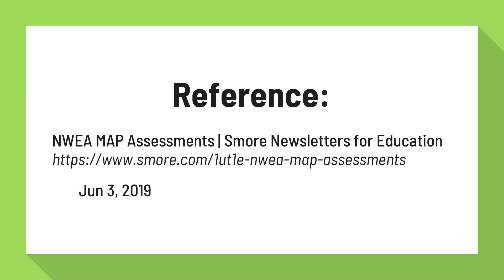Is the Nwea a norm referenced test?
NWEA MAP Assessments | Smore Newsletters for Education

Norm-Referenced Testing (NWEA) VS. Criterion-Referenced Testing (STAAR) ... Standardized examinations such as the SAT are norm-referenced tests. The goal is to rank the set of examinees so that decisions about their opportunity for success (e.g. college entrance) can be made.